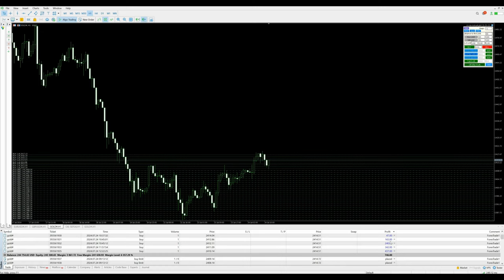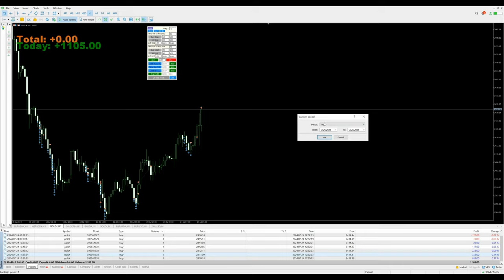Day-46 - $1105 profit booked in xauusd